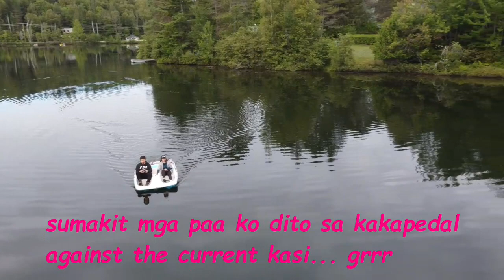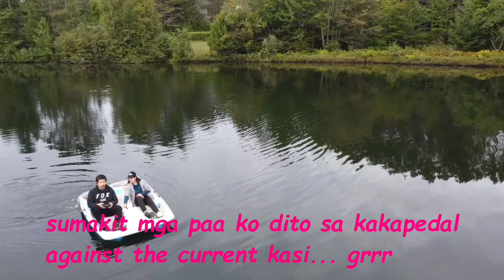LAC SUPERIEUR (SUPERIOR LAKE) II DRONESHOTS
lacsuperieur lakesuperior laurentianslake It is a lake located in the Laurentian Mountains, east of Mont Tremblant Resort. Stayed there for a night and 2 days for a little break from the city. It is amazing and beautiful there, was cold when we were there though.